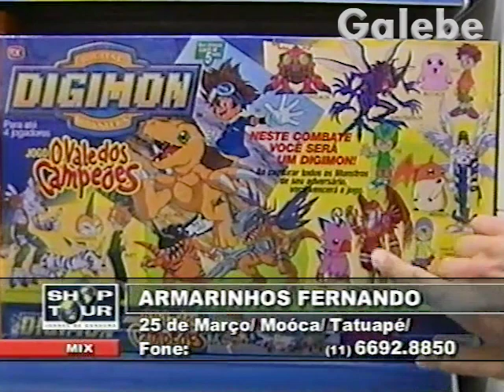ARMARINHOS FERNANDO CRIS MELO GALEBE 07 12 2001 1